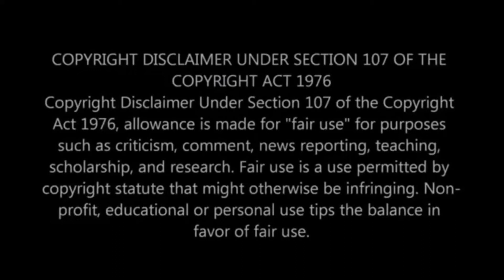The Undoing (2020) | Ending Explained + Analysis + Spoilers in Hindi / Urdu | HBO's Miniseries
The Undoing is an American mystery psychological thriller television miniseries based on the 2014 novel You Should Have Known by Jean Hanff Korelitz. It was written and produced by David E. Kelley, and directed by Susanne Bier. The miniseries stars Nicole Kidman and Hugh Grant, and premiered on HBO on October 25, 2020.

PLOT SUMMARY :
Grace Sachs is living the only life she ever wanted for herself. She's a successful therapist, has a devoted husband and young son who attends an elite private school in New York City. Overnight a chasm opens in her life: a violent death, a missing husband, and, in the place of a man Grace thought she knew, only a chain of terrible revelations. Left behind in the wake of a spreading and very public disaster and horrified by the ways in which she has failed to heed her own advice, Grace must dismantle one life and create another for her child and herself.